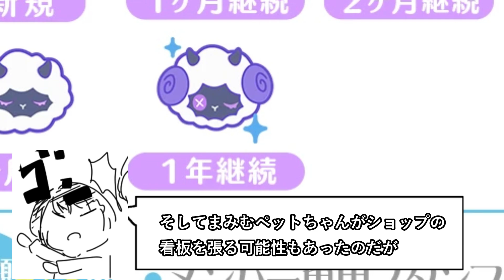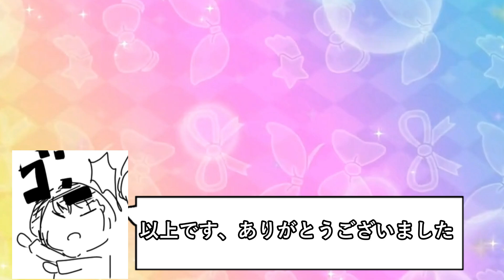メルリとかいうアイカツ！マスコット界を4年支える怪物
2回もありがとうございました言うほどの聖人